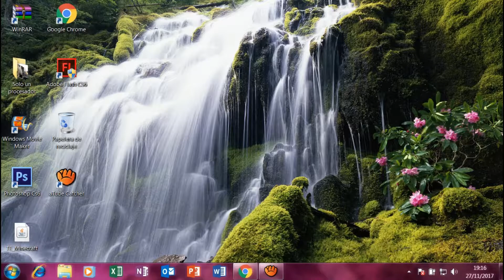El mejor HACK para minecraft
Abreme